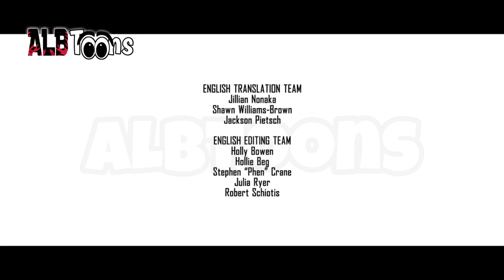Pokemon Evolucioni Episodi 6 - Urimi (Dubluar në Shqip)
Pokemon rikthehet sërish me një serial të ri me 8 episode, që çdo episod tregon gjeneratat e ndryshëm nga çdo rajon për historitë e trajnerëve më të njohur të Pokemonëve. Ndiqni sfidat, aventurat, beteja pafund dhe mistere të ndryshme në këtë serial të ri.